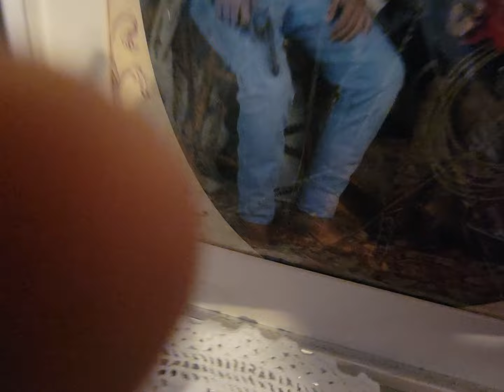28 de octubre de 2023